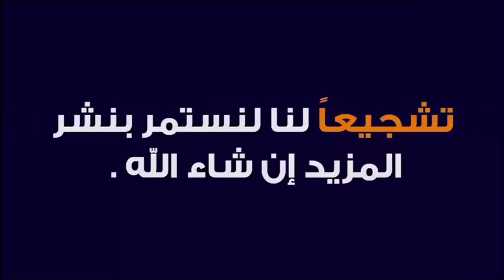نداء و صرخة أم ... " مراهقة ابني تجاوزت كل الحدود " 🕌 مع الدكتور طيب كريبان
جديد 2020 : نداء و صرخة أم ... " مراهقة ابني تجاوزت كل الحدود " 🕌  مع الدكتور طيب كريبان
 ▬▬▬▬▬▬ஜ۩☺۩ஜ▬▬▬▬▬
 ▬▬▬▬▬▬ஜ۩☺۩ஜ▬▬▬▬▬
⛔ أحبابي الكرام ، إذا أعجبكم الفيديو رجاءاً لا تنسوا :

 ▬▬▬▬▬▬ஜ۩☺۩ஜ▬▬▬▬▬
مواضيع سابقة

🕌 عَنْ أَبِي هُرَيْرَةَ، عَنِ النَّبِيِّ صَلَّى اللهُ عَلَيْهِ وَسَلَّمَ قَالَ:
 ▬▬▬▬▬▬ஜ۩☺۩ஜ▬▬▬▬▬
⚠️ توضيح مهم ❗

 ▬▬▬▬▬▬ஜ۩☺۩ஜ▬▬▬▬▬
# هاشتاغ الموضوع #